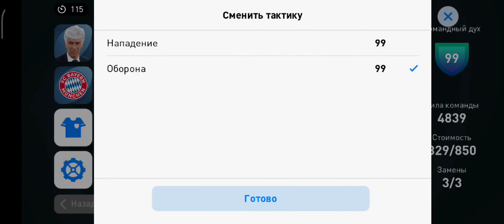Nikebom - Shogun Forever F.c 2:8 Match Highlights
Stadium - Nikebom Stadium
Operator - Unkown